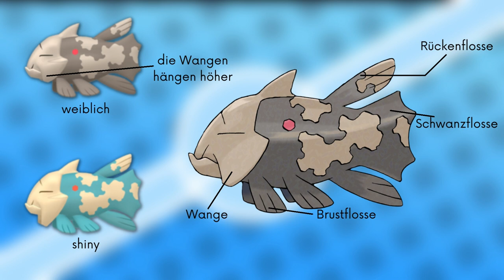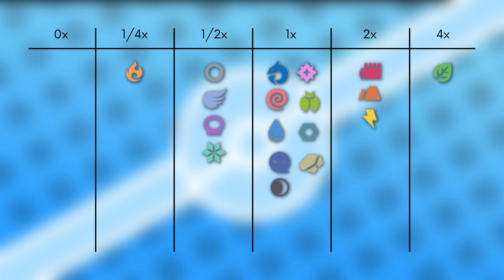Das Pokémon #369 | Relicanth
▶️Worum gehts in diesem Video:

Ich stelle euch das Pokémon Relicanth vor. Dabei schauen wir auf das Aussehen, Attacken, Verhalten, Lebensraum, Entwicklung und Typ Schwächen. Viel Spaß :D

0:00 Intro
0:12 Aussehen
1:00 Attacken & Fähigkeiten
2:20 Verhalten & Lebensraum
3:11 Entwicklung
3:17 Typ Schwächen